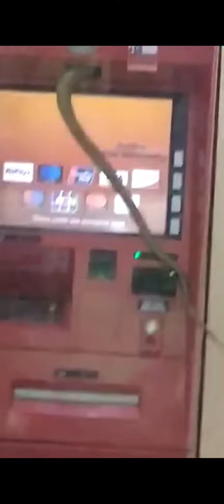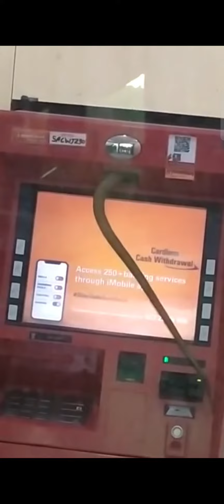लोग बाग बाहर सांप एटीएम के अंदर।(How snake entered into ATM machine)